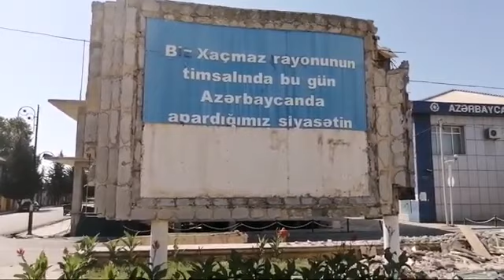Xaçmaz şəxsiyyətlər parkı